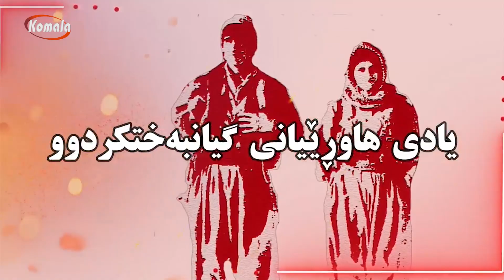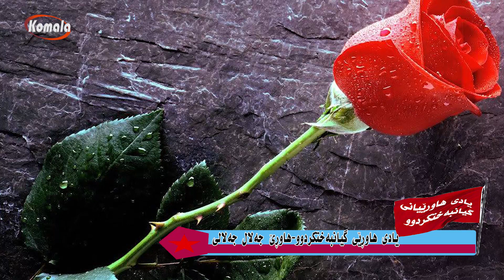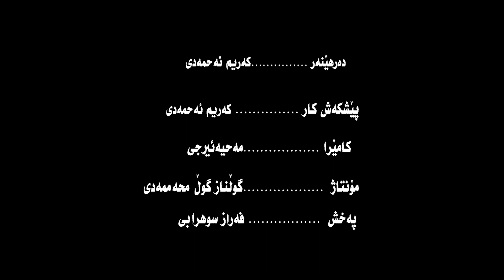یادی هاوریانی گیانبه ختکردوو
یادی هاوریانی گیانبه ختکردوو-هاوڕێ یه حیا خاتوونی - هاوڕێ فه ریده زه که ریایی - هاوڕێ حامید به هرامی - هاوڕێ جه لال جه لالی
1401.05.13